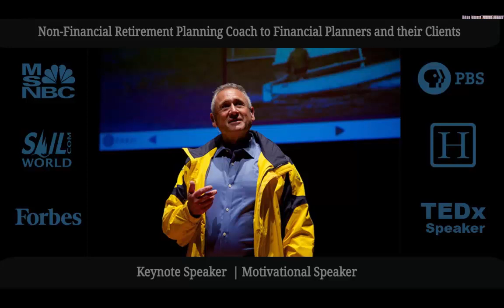[PART 1] What Will You Retire To? Three Stages to Transitioning Into Retirement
- FREE Three Part Video Course - Design a Life of Passion and Purpose

How to Create a Retirement with Purpose and Fulfillment

If I were to ask you to tell me something about yourself, say if we just met at a cocktail party, or a networking event, do you know what you would say?

Of course you do. You might say, I’m a Dr. Lawyer, Police Officer, Artist, accountant… 2 out of 3 of you would include your career in your opening statement.

If you’re retired, you might say, “I’m a retired carpenter, or teacher.”

What if I were to ask you the same question-- except this time, don’t include anything about your career? Do you know what you would say then? You might struggle with that.

The question was, “tell me something about yourself, not your career.” What’s your personality, your character, reason for being, your why, who are you really without your career.

• When you retire, you are leaving huge part of you behind—your identity.
• Big part of your identity is your career.
• Who are you without your career?
• What drives you?
• Where do you get your passion, purpose and fulfillment from?

We identify with our careers. And rightly so;  we spend most of lives building our professions.
They become much of who we are. Your work provides a great deal of purpose and fulfillment.
At work, you are: NIRVS

• Needed
• Involved
• Respected
• Valued
• Somebody

At work, You’re a VIP, a Very Important Person - a  VIP

What happens when that’s gone?

What will provide feeling of: Belonging to something larger than yourself when your professional life is over?

What will your identity be without your career, when you’re a PIP: a Previously Important Person?

Watch the video to explore further How to Transition Into Retirement of Purpose & Fulfillment without feeling a loss of identity...

Also , make sure to go through Larry Jacobson's 3 FREE Part Video Course to Start Planning a LifeStyle of Passion and Purpose